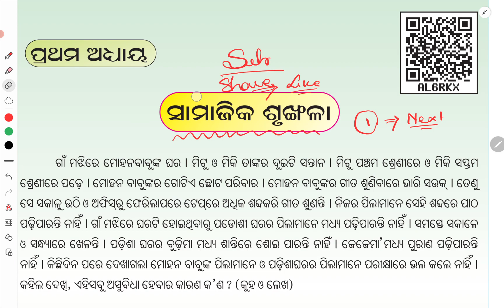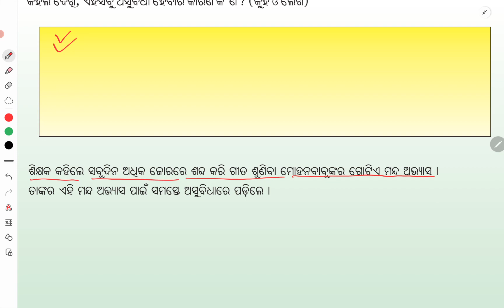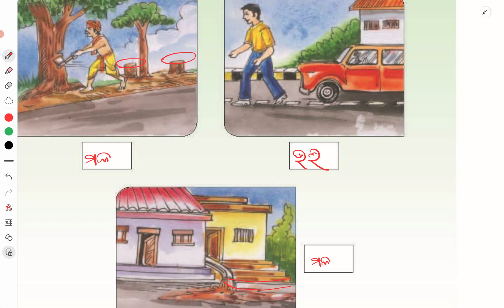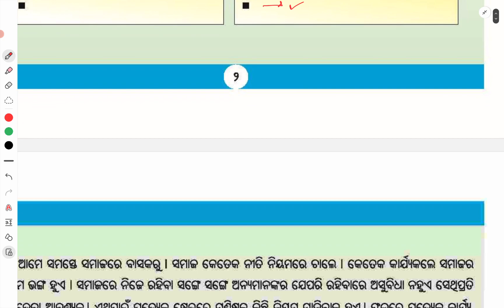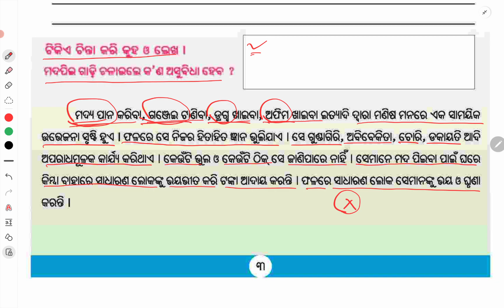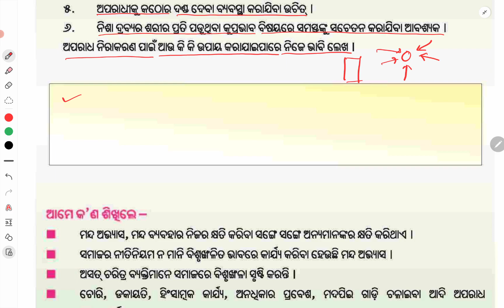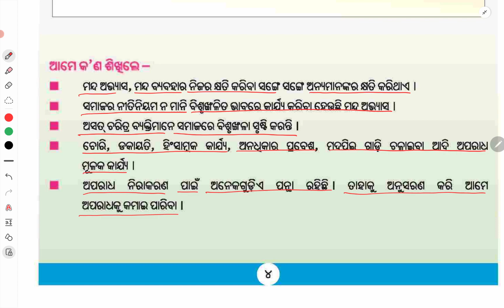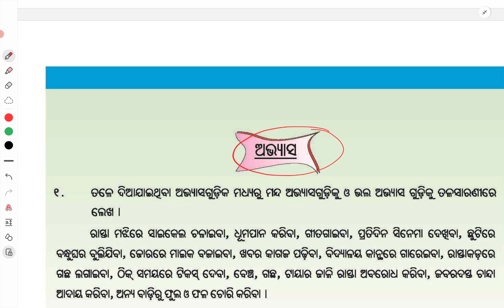samajika srunkhala class 5 | 5 class samajika bigyana chapter 1 samajika srunkhala | ସାମାଜିକ ଶୃଙ୍ଖଳା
class 5 paribesa bigyana chapter 1 samajika srunkhala complete chapter

class 5 paribesa bigyana chapter 1 samajika srunkhala question answer

5th class paribesa bigyana chapter 1 samajika srunkhala complete chapter

5th class paribesa bigyana chapter 1 samajika srunkhala question answer

5 class paribesa bigyana chapter 1 samajika srunkhala question answer

5 class paribesa bigyana chapter 1 samajika srunkhala complete chapter

class 5 social science chapter 1 samajika srunkhala complete chapter

class 5 social science chapter 1 samajika srunkhala question answer

5th class social science chapter 1 samajika srunkhala complete chapter

5th class social science chapter 1 samajika srunkhala question answer

5 class social science chapter 1 samajika srunkhala question answer

5 class social science chapter 1 samajika srunkhala complete chapter

samajika srunkhala question answer class 5

samajika srunkhala question answer class 5th

samajika srunkhala question answer 5 class

samajika srunkhala question answer 5th class

Class 5 paribesa bigyana chapter 1 question answer

5th class paribesa bigyana chapter 1 question answer

5 class paribesa bigyana chapter 1 question answer

class 5 paribesa bigyana chapter 1 samajika srunkhala mcq question answer

5th class paribesa bigyana chapter 1 samajika srunkhala mcq question answer

5 class paribesa bigyana chapter 1 samajika srunkhala mcq question answer

samajika srunkhala mcq question answer class 5

samajika srunkhala mcq question answer 5 class

samajika srunkhala mcq question answer 5th class

Class 5 paribesa bigyana chapter 1 mcq question answer

5th class paribesa bigyana chapter 1 mcq question answer

5 class paribesa bigyana chapter 1 mcq question answer

class 5 paribesa bigyana chapter 1 samajika srunkhala long question answer

5th class paribesa bigyana chapter 1 samajika srunkhala long question answer

5 class paribesa bigyana chapter 1 samajika srunkhala long question answer

samajika srunkhala long question answer class 5

samajika srunkhala long question answer 5 class

samajika srunkhala long question answer 5th class

Class 5 paribesa bigyana chapter 1 long question answer

5th class paribesa bigyana chapter 1 long question answer

5 class paribesa bigyana chapter 1 long question answer

class 5 paribesa bigyana chapter 1 samajika srunkhala objective question answer

5th class paribesa bigyana chapter 1 samajika srunkhala objective question answer

5 class paribesa bigyana chapter 1 samajika srunkhala objective question answer

samajika srunkhala objective question answer class 5

samajika srunkhala objective question answer 5 class

samajika srunkhala objective question answer 5th class

Class 5 paribesa bigyana chapter 1 objective question answer

5th class paribesa bigyana chapter 1 objective question answer

5 class paribesa bigyana chapter 1 objective question answer

5th class paribesa bigyana chapter 1 samajika srunkhala objective question answer

5 class paribesa bigyana chapter 1 samajika srunkhala objective question answer

5th class paribesa bigyana chapter 1 objective question answer

5 class paribesa bigyana chapter 1 objective question answer

class 5 paribesa bigyana chapter 1 samajika srunkhala subjective question answer

5th class paribesa bigyana chapter 1 samajika srunkhala subjective question answer

5 class paribesa bigyana chapter 1 samajika srunkhala subjective question answer

samajika srunkhala subjective question answer class 5

samajika srunkhala subjective question answer 5 class

samajika srunkhala subjective question answer 5th class

Class 5 paribesa bigyana chapter 1 subjective question answer

5th class paribesa bigyana chapter 1 subjective question answer

5 class paribesa bigyana chapter 1 subjective question answer